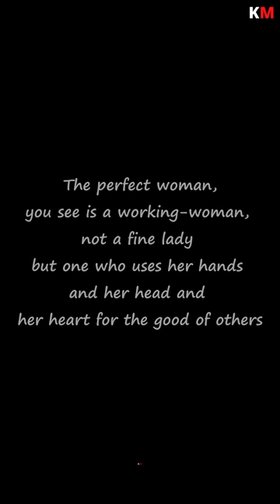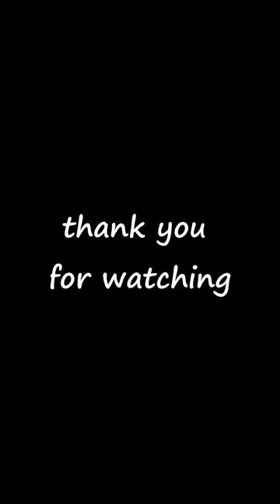Quanmei, the lady truck driver, picking up goods on another day of her life.